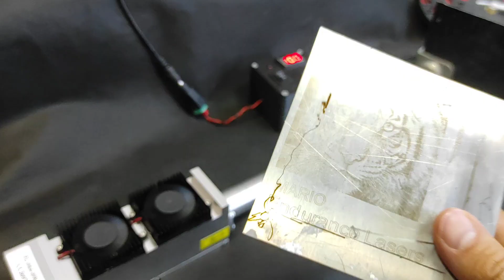All you need to know about DPSSL optics. Explaining how to use extra spacers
A quick video about using Endurance DPSSL optics.
We deliver DPSSL 4 - 10 watt power output with 20-50 mm lens (depending on your needs)

By adding spacer you decrease the laser beam spot and decrease a focal depth.
If you do not use any spacer and a lens then you will have a bigger spot and a big focal depth but if you add all 3 spacers then you get the smallest laser beam spot and the shortest focal depth